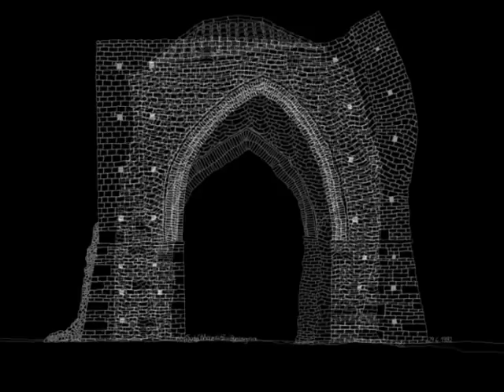Lorenz Maierhofer, GOOD NIGHT - (W. Shakespeare) chamberchoir SATB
Choral piece for mixed Choir SATB
by Lorenz Maierhofer
Lyrics: William Shakespeare,
from ROMEO & JULIET

Pictures/Grafics Albert Rauscher "Studio 183"